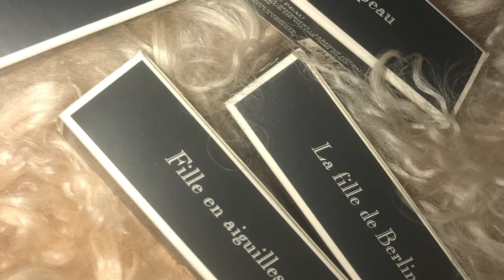Unlock Your Personal Style And Where It's Roots Are With Aleksandra Olenska, The Style Whisperer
As we move into our midlife stage of life women especially can lose sight of their style, how can you get back in touch with your personal style in a way that is relevant and honest and stylish for where you are in your life now.

Your bespoke style and success service for the ambitious authentic woman, who is done with feeling outdated, disempowered and invisible, and wants to start living more passionately, stylishly and elegantly as the best version of yourself – with a life of no regrets.

Are you ready for your fabulous Next Level You?

Hello there, I’m Aleksandra Olenska - a Life Stylist, with over 20 years of experience styling and creative directing for brands such as Chanel and Vogue. I help discrete women of style and substance like you, who appreciate the finer things, to evolve and simplify your midlife style and up-level life, to get back in touch with yourself, attract more love and abundance and feel more elegant, relevant, confident and vavavoom.

From your home and wardrobe, to your mind and social life - I help you with your stylish next chapter - to step into your best life, so you can be unapologetically you, and fully embrace every aspect of what life has to offer as the true expression of yourself. I help clients around the world who know that respect is more important than attention, to feel more powerful and in control of your life and your style, to flirt through life with a renewed calm, lightness and grace.

Style isn’t just about how you look - it opens up more opportunities, and gives you more confidence to embrace those opportunities for an enriched life - greater abundance, respect, stronger boundaries, promotions, to make an impression your way - without shouting - to bring more joy, more fulfillment and more love!

Are you ready to fall in love with life again - in and out of your clothes?

I know you don’t want to be defined by your age, you want to feel effortlessly stylish and relevant - with that cool modern twist that we all crave - you want to be defined by who you are as your best version of yourself!

I’m excited to tell your story through style, and help you to look and feel gorgeous, empowered, stylish and put together – to rock life, from the inside out!

Are you a mid-life woman who wants to create an evolved & cohesive style identity in every area of your life that best represents who you are now in this new phase of life, to look and feel effortlessly put together, elegant and relevant (rather than frumpy!) in your home as well as your wardrobe, whatever you’re handling – a new body shape, menopause, divorce…life!

Are you ready to invite more abundance, love and joy into your life, and learn how to discreetly show off in style without drawing unwanted attention to yourself, being over the top or feeling self conscious, so that you truly believe the compliments you receive and are ready for anything?

ARE YOU READY TO ENHANCE YOUR LIFE THROUGH STYLE AND INTENTIONAL LIVING? ARE YOU READY TO STEP INTO A STYLISH MIDLIFE WITH EASE AND GRACE?